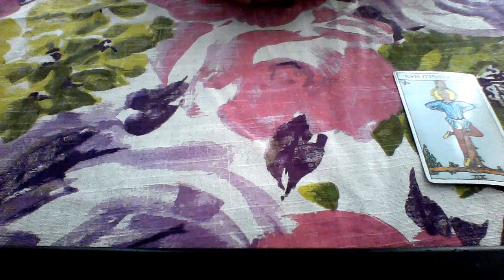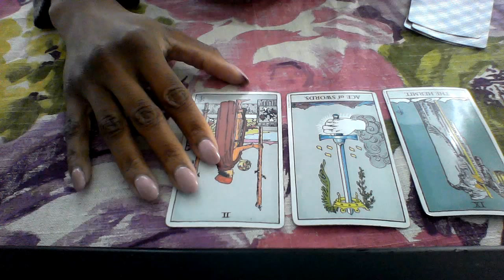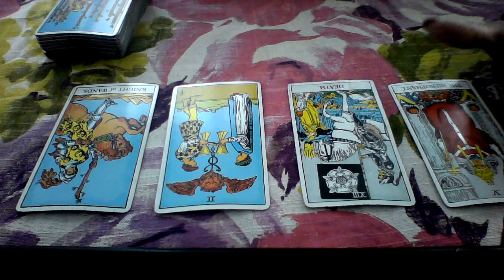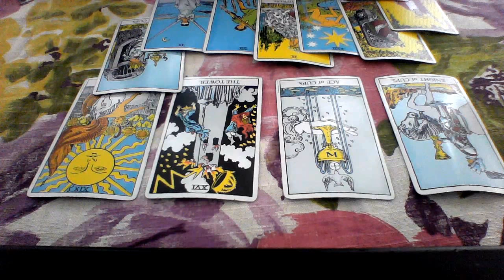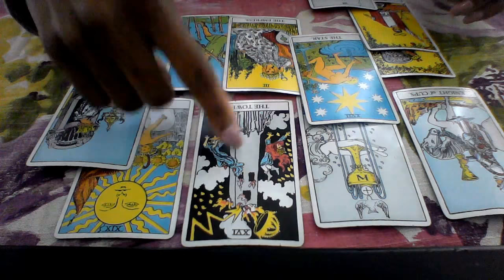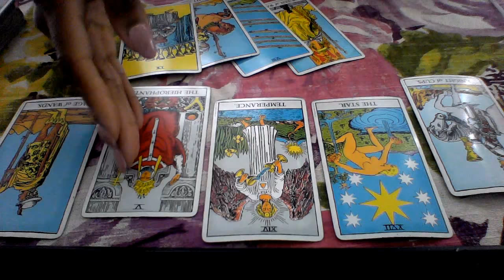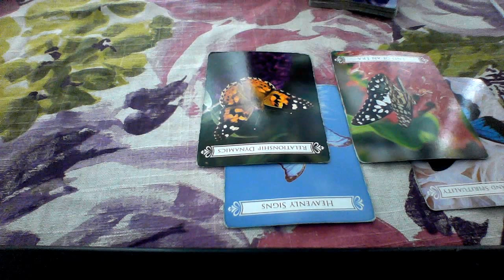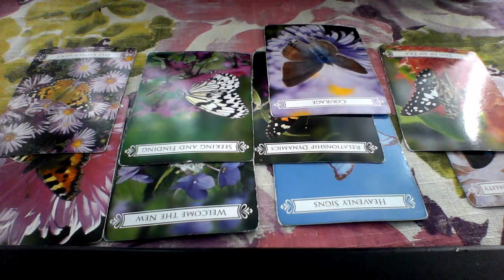ARIES MAR 2018 CHANGES IN LOVE, HOME AND CAREER